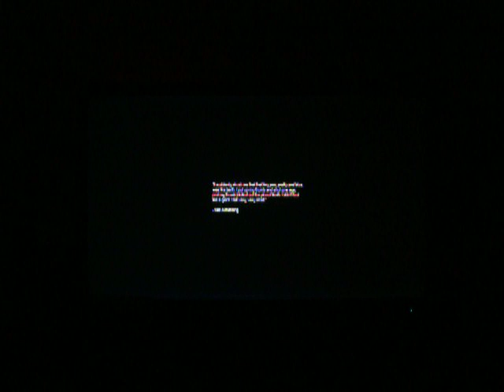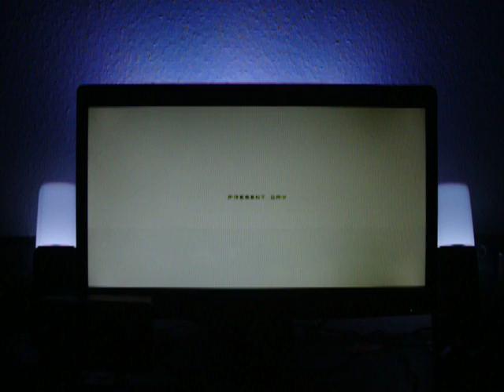X3 : Terran Conflict AmBX Intro